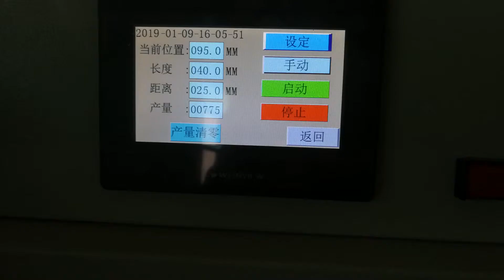bra underwear Eye Cutting machine better than Hams japan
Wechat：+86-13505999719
Skype：h1gmmm